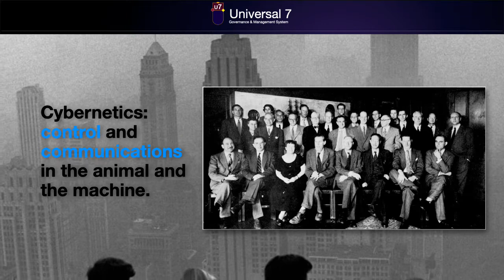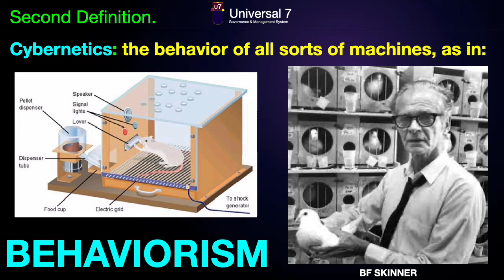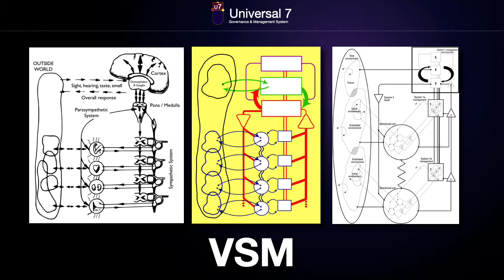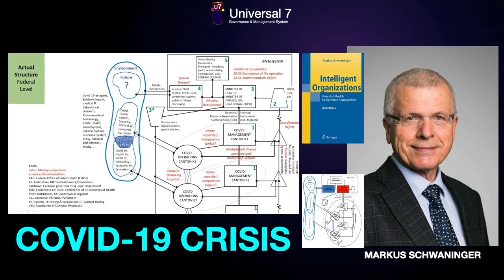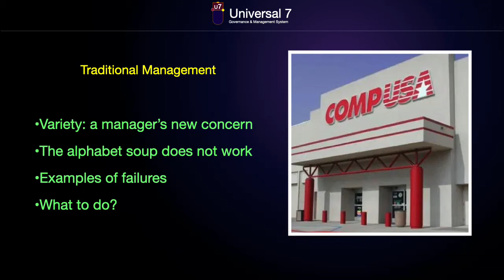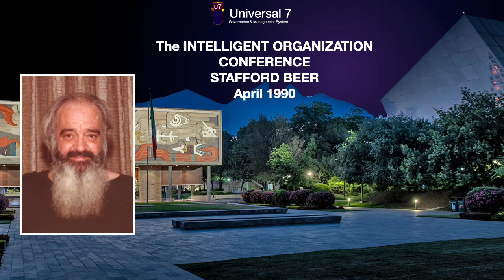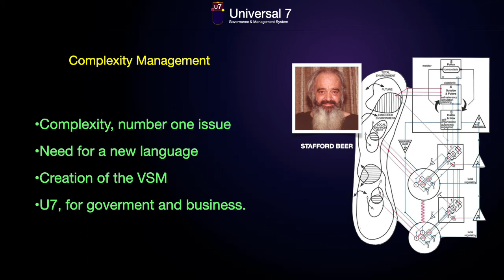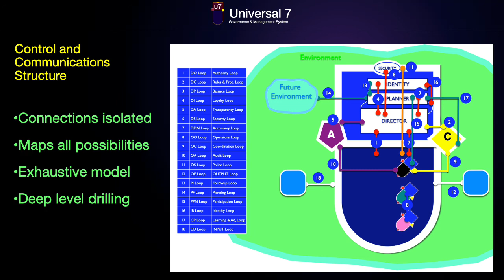GENESIS OF UNIVERSAL 7 Governance & Management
A brief history of Cybernetics, Management Cybernetics and the Universal Management System based on Stafford Beer's Viable System Model. Some applications too.